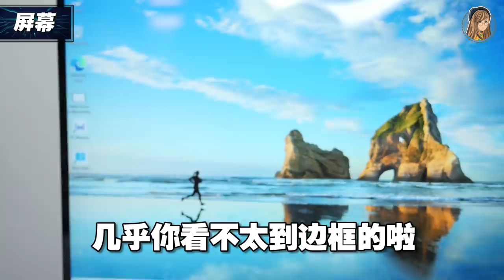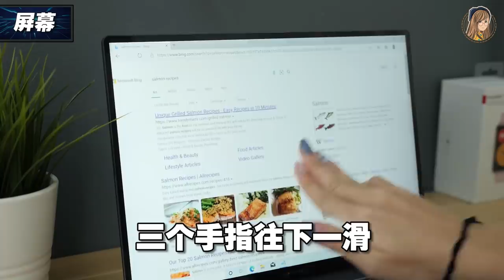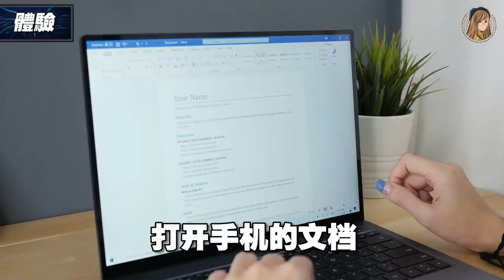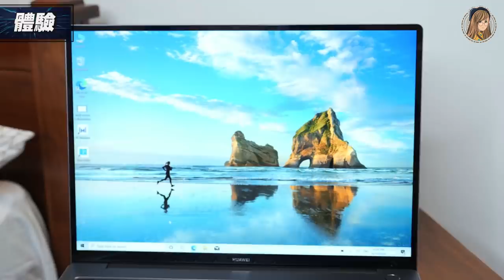三个月后等到你！开箱华为Matebook 14 (2020)：AMD Ryzen版本可以啊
一等就等了三个月
Matebook 14终于来马来西亚啦啦啦！
而且是AMD版本哦！
来看开箱吧~~~❤

PS：除了官网，其余可以买到的地方：
HUAWEI Store Pick-Up